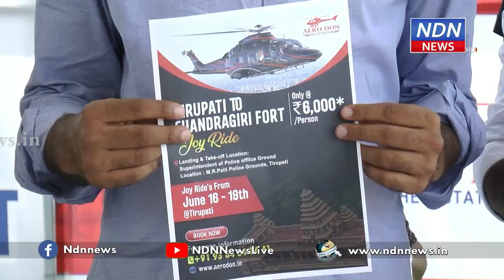హెలికాప్టర్ ఎక్కాలని ఉందా..? ఆరువేలకే ఏడుకొండలు చుట్టేయొచ్చు..!- NDN News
హెలికాప్టర్ ఎక్కాలని ఉందా..?
ఆరువేలకే ఏడుకొండలు చుట్టేయొచ్చు..!
తిరుపతిలో కొత్తగా హెలికాప్టర్ రైడ్ ప్రారంభం కానుంది. ఈనెల 16వ తేదీ నుంచి 19వ తేదీ వరకూ ఈ హెలికాప్టర్ రైడ్ అందుబాటులో ఉండనుంది. కేవలం ఆరు వేల రూపాయలతో ఏడుకొండలూ చుట్టేసి వచ్చేలా నిర్వాహకులు ప్లాన్ చేస్తున్నారు. ఇంకెందుకు ఆలస్యం.. మీరూ ఓ రౌండ్ వేసేందుకు రెడీ అయిపోండి..!